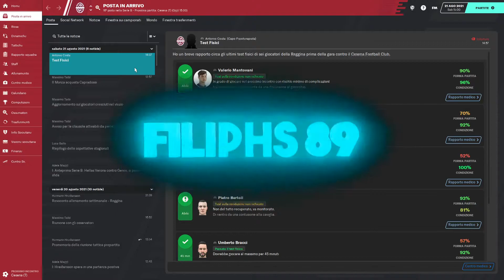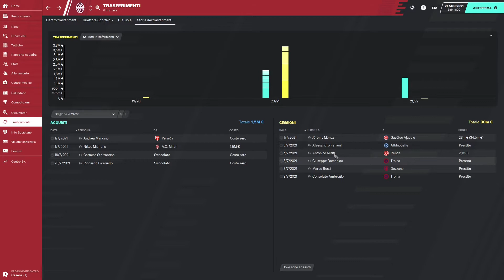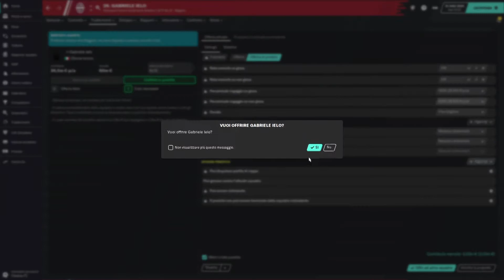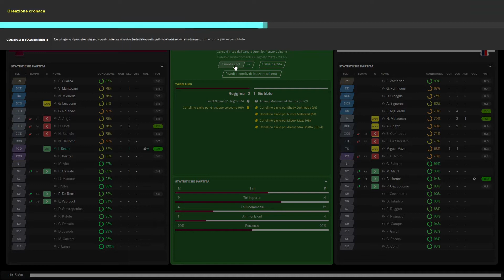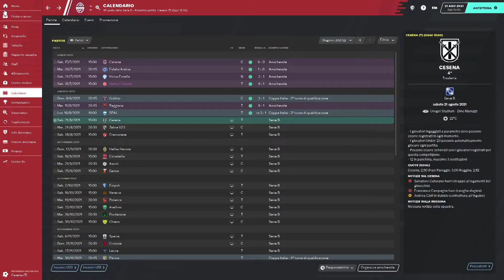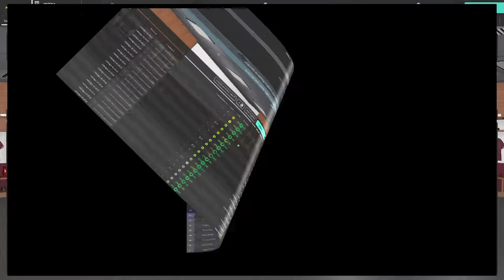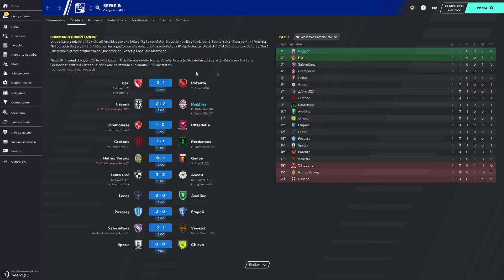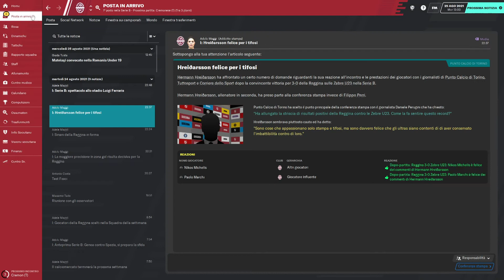Inizio terza stagione Football Manager 2020 Reggina Aggiornato 2021 #42